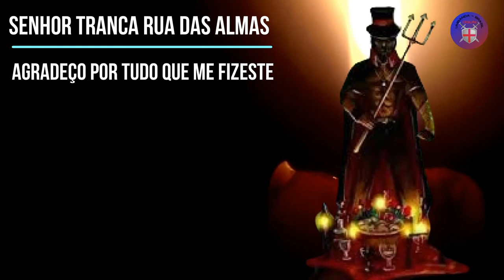ORAÇÃO AO EXU TRANCA RUA DAS ALMAS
Senhor Tranca Rua das Almas, senhor do sétimo grau de evolução da lei maior de Ogum, conhecedor de todas as magias e demandas praticadas por seres sem luz, interceda em meu caminho livrando-me de toda a energia que possa atrapalhar minha evolução; fazei de meus pensamentos uma porta fechada para a inveja, discórdia e egoísmo.

Dos sete caminhos por ti ultrapassados, foi na rua que passou a ser dono de direito, abrindo as portas para os espíritos que merecem ajuda e evolução e fechando para os que querem praticar a maldade e  a inveja contra seus semelhantes.

Fazei meu coração mais puro que meus próprios atos;
Fazei de minhas palavras a transparência da humildade;
Fazei do meu corpo aparelho da caridade.
Pois a teu lado demanda comigo não existirá, estarei coberto por sua capa que protege e abriga seus filhos.

Senhor Tranca Rua das Almas agradeço por tudo que me fizeste aprender nesta vida e em outras que passei ao seu lado, rogo por vós a proteção para mim, para meus irmãos de fé, para minha família e porque não para meus inimigos.

Abençoe a guarde esses filhos que um dia entenderam o verdadeiro sentido da palavra Umbanda.
Salve Exú Tranca Rua das Almas e todos Exús! Laroiê Exu !